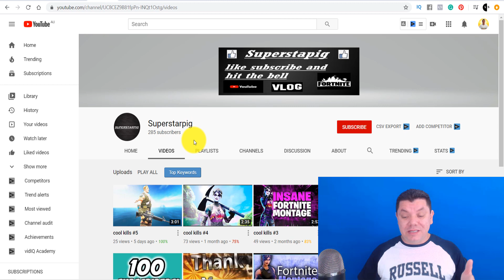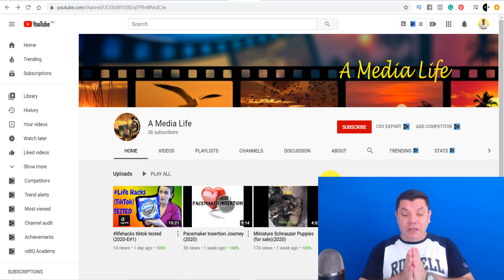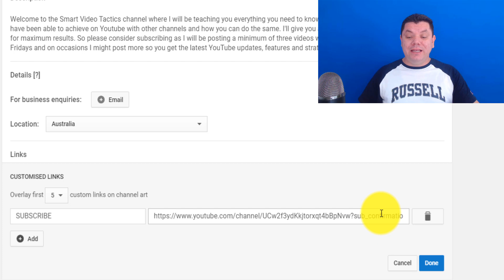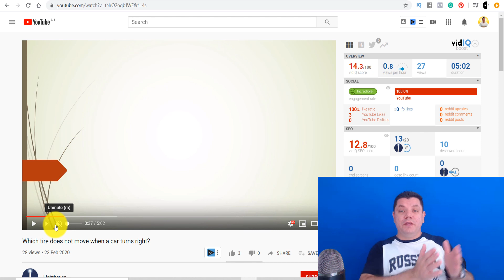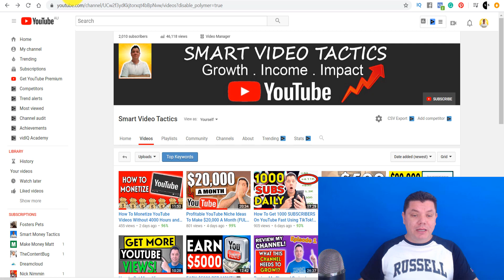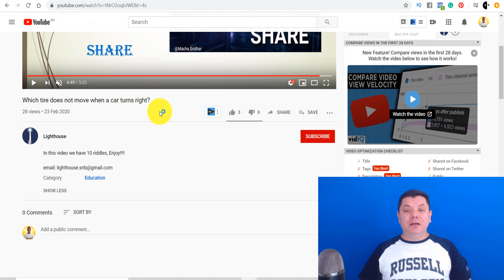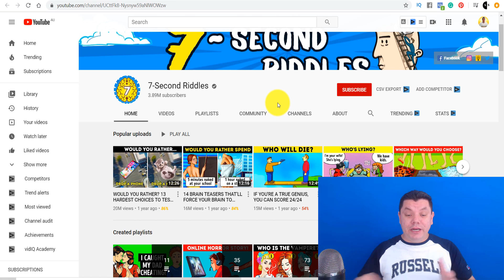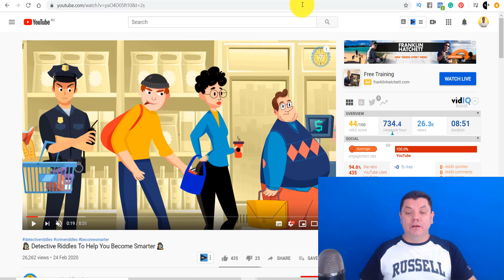I Reviewed My SUBSCRIBERS Channel To HELP Them GROW ON YOUTUBE - Here are all the tips! (EPISODE 2)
Sign Up Now To My Free Webinar That Will Teach You How I make Over $10,000 a Month In Passive Income On Youtube We Have Limited Spots So Don't Miss it,

In the "Review My Channel" series, I review my subscribers' channels and give my recommendations on how to grow on YouTube faster! I will go through your channel and give you all the tips I can to help you get more subscribers and let you know what actions you can take immediately to help you grow your YouTube channel. If you want to take part and get your channel reviewed just go down and comment "please review my channel" as I will be doing this monthly and hopefully weekly in the near future.

Its What I Use To Edit My Videos!
Download Content Samurai Here👇
EDIT VIDEOS IN MINUTES

So, I've started this new series of videos, where each month I will analyze a channel that belongs to my subscribers and give recommendations on how you can grow on YouTube, get more subscribers and improve the quality of your channel and have the best impact possible.

On this video, Episode 2: I review a channel called LIGHTHOUSE that you can check out here

Anyone can use the tips I provide on this channel to grow their own channels so I encourage you to check this channel out and subscribe and keep commenting please review my channel as I'll do this again next month.